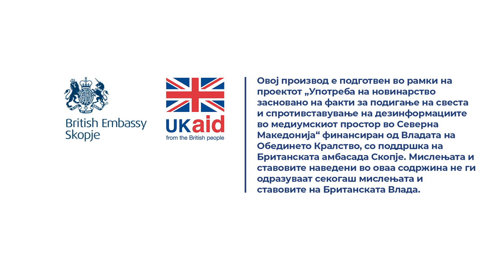Табаковиќ: Системот е добро осмислен, но има злоупотреби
Една од злоупотребите на системот CMS, каде што сведочев за тоа на Парламентарното собрание на БиХ на 7 декември 2020 година, кога токму презентирав злоупотребата на системот CMS и која се прави на тој начин што судијата на кој треба да му се додели предметот го оставаат вклучен во системот, додека техничарите на ИТ ги исклучуваат другите судии и предметот оди само кај тој судија што е вклучен.

Прочитај ја целата сторија „Балканско судство: Исклучете го судијата кој не ви се допаѓа“

Новинари: Соња Крамарска, Деспина Тодоровска (ТВ Сител), Маја Боричиќ (cin-cg.me Црна Гора), Динко Дундиќ, Санела Караица (focus.ba)
Сниматели: Наке Батев, Дамир Беговиќ, Славен Томовиќ